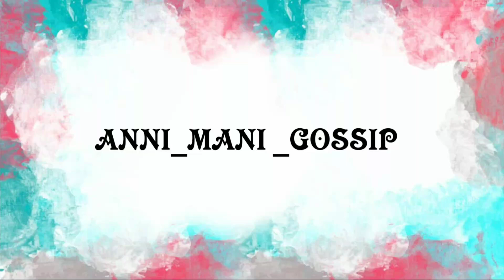Vlog 29 Our Big Tour 🚆